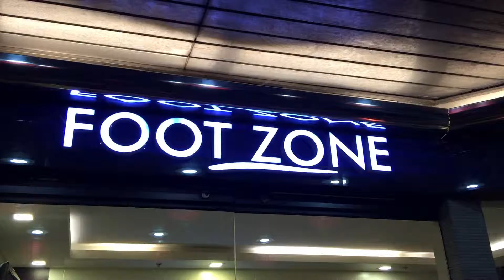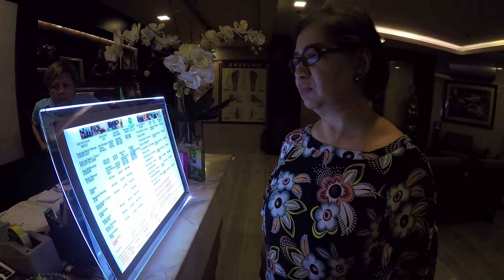Kimpura Teppanyaki + Foot Zone (Greenhills) | Vlog #21 | MayenTV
Everyday routine upon waking up and getting out of my room...

Mayen: Ma! Ma! Ma!
Mommy: Whuuuuuut?
Mayen: ... (Complete silence... hahaha!)

Hahaha! Daz life!

I love Japanese food and I love having a massage soooooo for my birthday, my mom and I decided to eat in one of our favorite Japanese restaurants (Kimpura) and end the night with a relaxing foot massage with foot spa in our favorite spa (Foot Zone). How Ohsome iz dat!?! Anyhooo, thank you for the treat, mommy! Happy birthday to me! LOL!